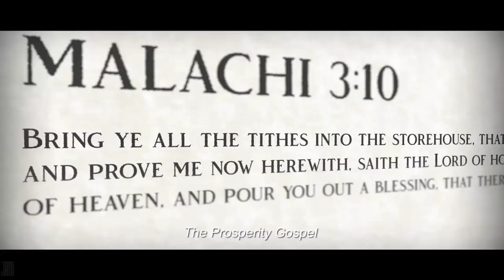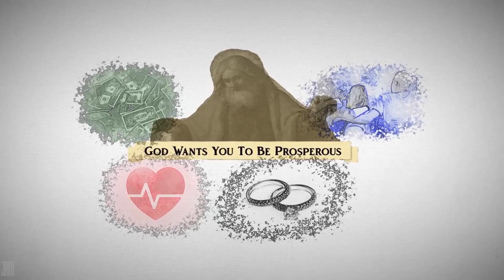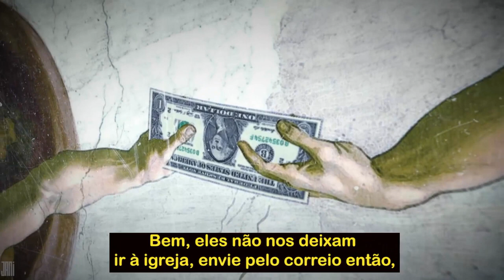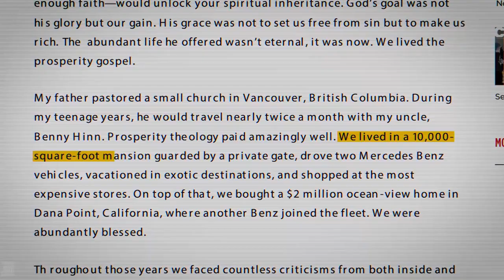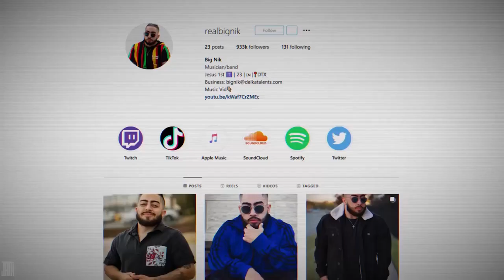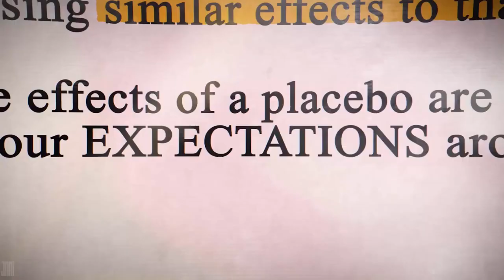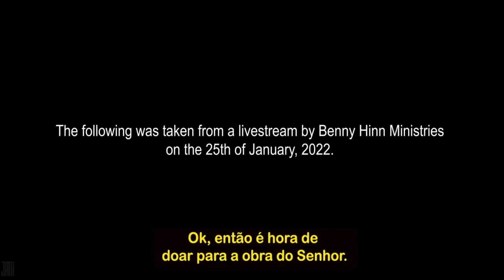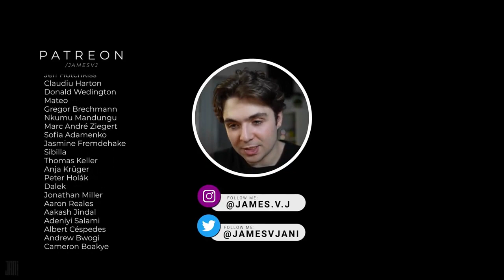COMO OS PASTORES FICAM RICOS...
Vídeo Original: Feito pelo Canal do Youtube JAMES JANI
Dublagem e Legenda: O Informante

Megaigrejas, Televangelistas e o Evangelho da Prosperidade... essas eram coisas das quais eu nunca tinha ouvido falar antes... até que me deparei com uma entrevista infame com Kenneth Copeland por Lisa Guerrero da Inside Edition.

O que se seguiu depois foi um mergulho na toca do coelho diferente de qualquer outro, de pregadores corruptos a estilos de vida luxuosos, reivindicações de curas milagrosas, seguidores de culto e conceitos da Nova Era / Novo Pensamento. Este... é o mundo sombrio das Megaigrejas.

Todos os materiais nesses vídeos são usados ​​para fins educacionais e se enquadram nas diretrizes de uso justo. Nenhuma violação de direitos autorais é pretendida. Se você é ou representa o proprietário dos direitos autorais dos materiais usados ​​neste vídeo e tem problemas com o uso do referido material, entre em contato comigo pelo meu e-mail na página "sobre" do meu canal.

Não se preocupe – eu só promovo coisas que realmente me ajudaram